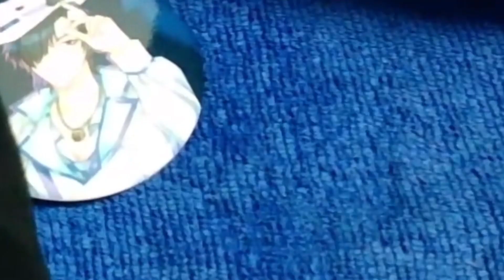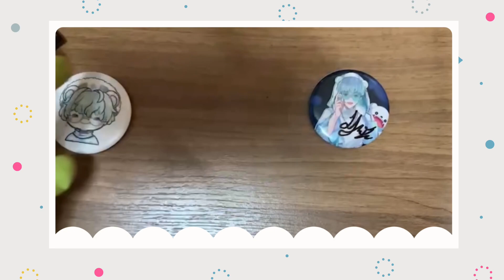【CAMERA】โชว์มือสมาชิก แจกลายเซ็นกันสดๆ!! 【Rainbow Arc.】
ช็อปปิ้งเข็มกลัดสุ่มลาย

►Rainbow Arc. Members

► Rainbow Arc. Official Twitter

► Rainbow Arc. Official Fanpage